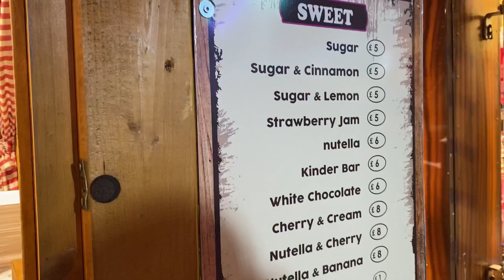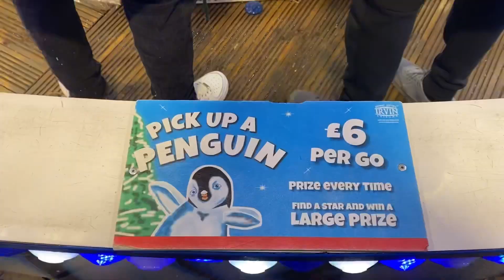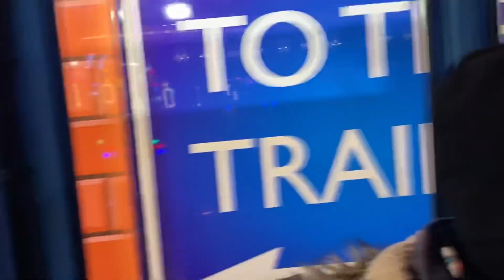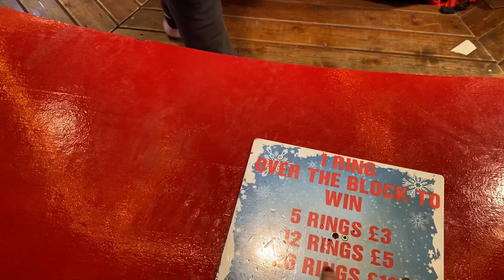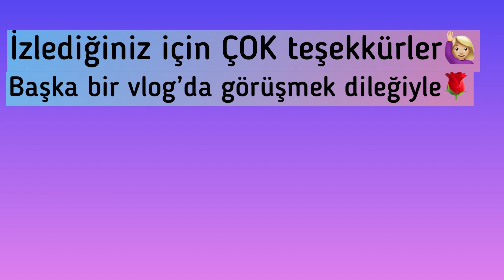LONDRA LUNAPARK🎥WİNTER WONDERLAND/DÖKTÜM